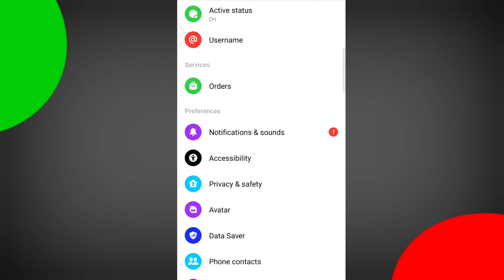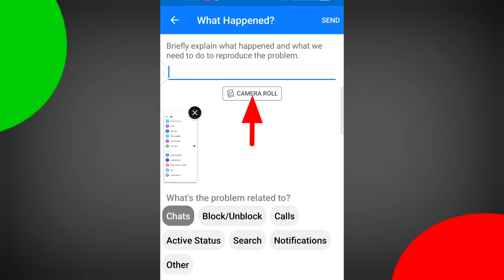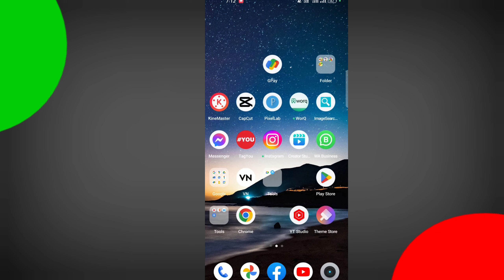মেসেঞ্জারে মেসেজ করা যাচ্ছে নাmessenger couldn't send the message.could not send the message problem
message messengermessage Facebook Messenger

মেসেঞ্জারে মেসেজ করা যাচ্ছে না
messenger couldn't send the message.could not send the message problem

,,,,,,,,,,,,,,টেক কপি করে মেসেঞ্জারে দিন,,,,,,,,,,
Hello messenger team please solve my problem when I message someone the message is not sending as soon as possible please solve this problem

মেসেঞ্জারে মেসেজ সমস্যা
কিভাবে মেসেঞ্জারে মেসেজ সমস্যা সমাধান করব

মেসেঞ্জার এর মেসেজ করা যাচ্ছে না কিভাবে ঠিক করব
মেসেঞ্জারে মেসেজ প্রবলেম